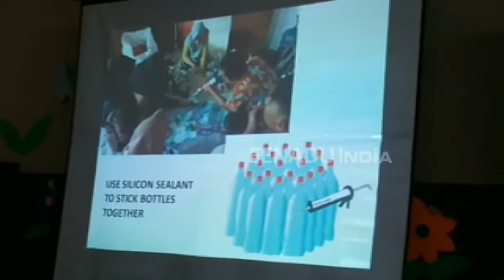आगरा: अब यूज्ड प्लास्टिक से बना सकते हैं ईंटें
आगरा: राज्य सरकार ने  प्रदेश में प्लास्टिक पर भले ही रोक लगा दी हो, लेकिन प्लास्टिक का इस्तेमाल अभी पूरी तरह से बन्द नही हो सका है. ऐसे में प्लास्टिक का प्रदूषण रोकने के लिए आगरा की एक एनजीओ ने यूज्ड प्लास्टिक से इको  ब्रिक्स (प्लास्टिक ईंट) बनाना शुरू किया है. संस्था ने अभी तक करीब 100 किलो पॉलीथिन का उपयोग कर ईंट तैयार किए हैं.